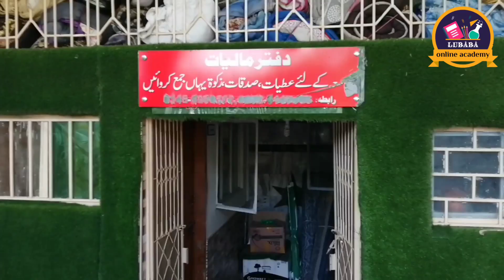جامعہ فریدیہ کے اساتذہ کرام کے ساتھ چھوٹے چھوٹے طلبائے کرام بھی سیلاب متاثریں کی خدمت میں پیش پیش